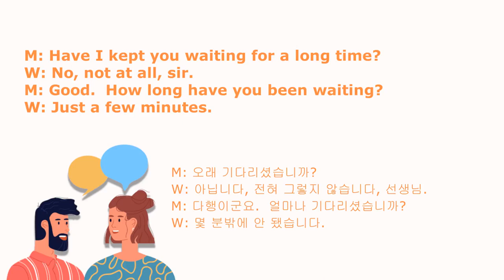SOS 생활영어 12000 463회 "Have I kept you waiting for a long time?"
M: Have I kept you waiting for a long time?
W: No, not at all, sir.
M: Good. How long have you been waiting?
W: Just a few minutes.

M: 오래 기다리셨습니까?
W: 아닙니다, 전혀 그렇지 않습니다, 선생님.
M: 다행이군요. 얼마나 기다리셨습니까?
W: 몇 분밖에 안 됐습니다.

[Useful Expressions]
With Peter Grant… What’s going on, Mr. Oh? Hey so you know like uh these days uh on the weekends, I'm doing a Korean class. 오, 정말? Yeah…A little bit.. yeah I mean uh what have we learned before like ~을 지도 몰라요. ~일지도 몰라요. And then also what else like a uh like ~먹어 볼만해요. or 해 볼만 해요. 영어로 It's worth doing something, doing something, yeah. It’s worth ~ing. ~할 만 하다. Yeah, so last Friday, yeah um I had a 과외. I had a private lesson and they took me out for dinner. Oh, so this is like a once a month. I go out for dinner with my private lesson. Oh… and they never fail to get me. 선생님이 남자 or 여자? Uh that person…He's actually as a couple. It's like um right yeah. 부부 So it's a guy. So you teach them English and they teach you Korean in return. Oh, no, no. Okay no, okay, like on Saturdays I have my Korean class. On Friday night, I go out for dinner with my private lesson. So what I'm saying is that the Friday before my class right I went out for dinner with them and they never failed to get me completely, completely drunk. Every single time I go for dinner with them. They like they it's like they have they have quite a bit of money. They're pretty rich so like um they give me like wine and beer and vodka and whiskey and so much so much. Because they think that like I told them, I like drinking but not that much. So anyway, I go into my class on like on uh on Saturday. Oh, reeking of booze oh right walking I have my head on side with, my mouth just completely stinks. Oh, so bad. 여보세요 ~을 지도 몰라요. ~갈 지도 몰라요…I tried to call, but it didn’t work anyway. Sour and like…